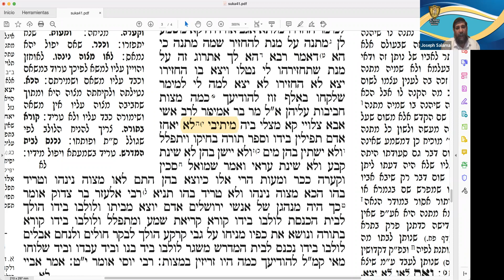Daf Yomi - Masejet Suca - 41a-41b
· Yaacov Benchaya Bar Reuben Z"L
· HaRav Yaacov Guershon Z"L
· Jaim BenSimón ben Menajem Z"L
· Moshé Minkowski ben Avraham Z"L
· Mesod Bar Clara Z"L
· Rivka Bat Mazaltov Z"L.
· Rajel Varoner bat Ribca Z"L
· Or Ben Ziva Z"L

👨🏻‍⚕️HaRav Israel Asher Ben Jaya Sara
👨🏻‍⚕️Malena bat Verónika.
👨🏻‍⚕️Dalit Bat Jabiba
👨🏻‍⚕️Jabiba Bat Nurith